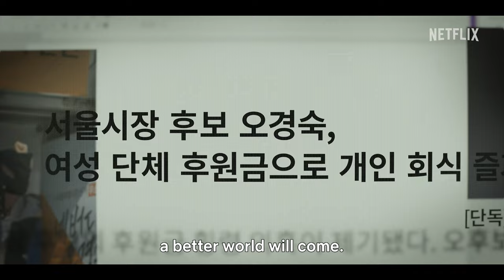Queenmaker | Official Trailer | Netflix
"I'll make this even more interesting"
Election day is coming
Power. Politics.
It's showtime

Queenmaker | 14 April, only on Netflix

After a tragic accident, a powerful fixer uses her skills to transform a civil rights lawyer into the next mayor — and take down her former employer.